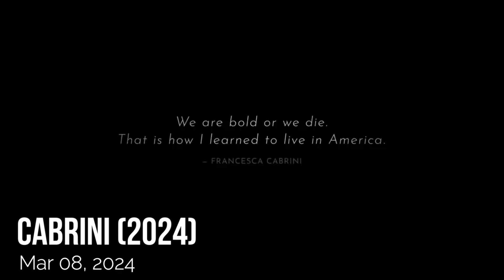Upcoming Movies of March 2024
Let’s dive into the exciting world of cinema and explore some of the highly anticipated movies set to release in March 2024. Grab your popcorn, because these films promise thrilling adventures, heartwarming stories, and jaw-dropping visuals.